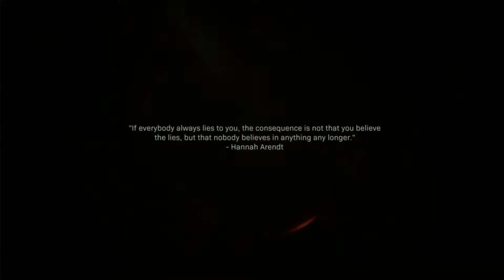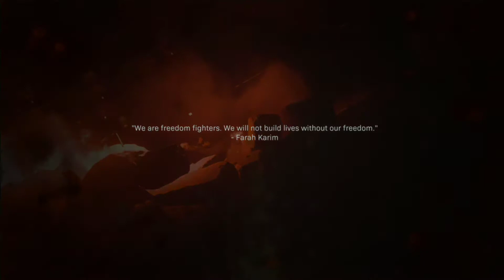Call Of Duty Modern Warfare Campaign Walkthrough Gameplay (Part 3)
part 3 of call of duty modern warfare campaign enjoy